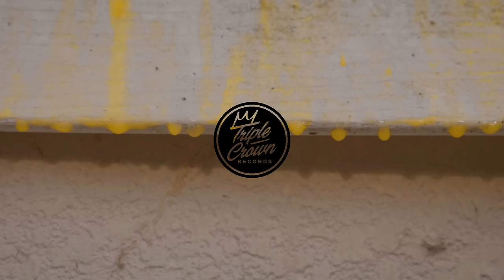Heart Attack Man - "Out For Blood" (official video)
Heart Attack Man "Out For Blood" full length Fake Blood

Connect with Heart Attack Man